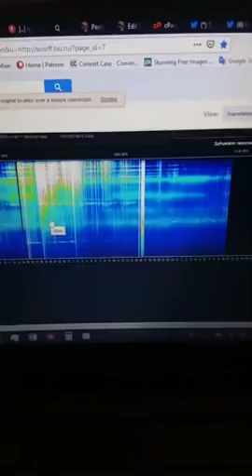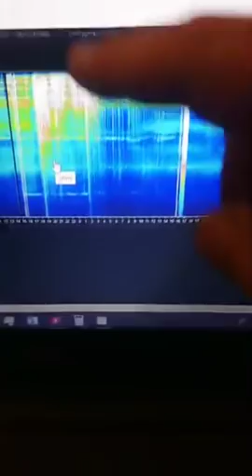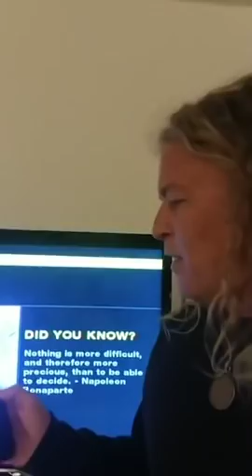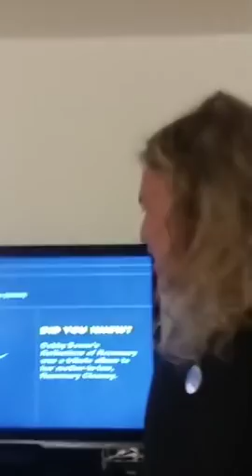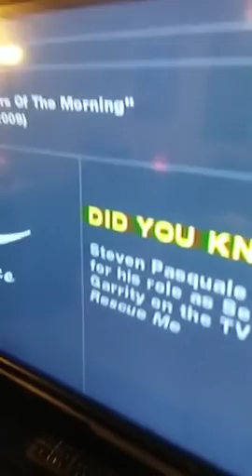More Electrical Energy Shift Anomalies!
Energy and electronics are acting very strange as new cosmic energies flood the planet.
Our perception of time seems to be altered as well.
What anomalies have YOU been experiencing lately?